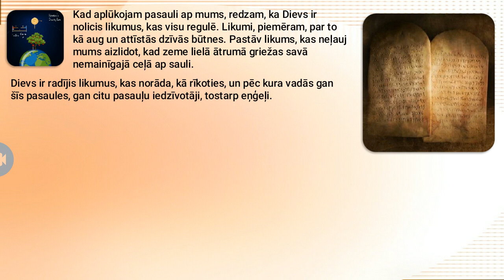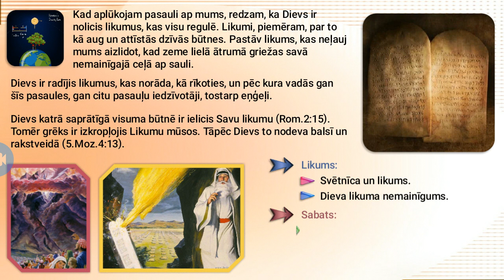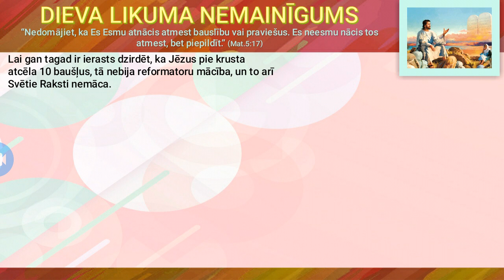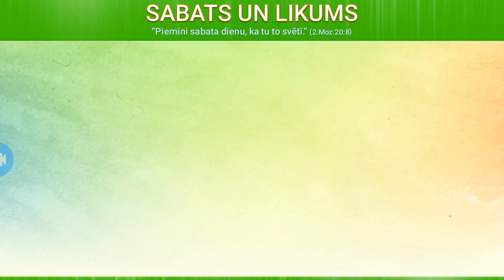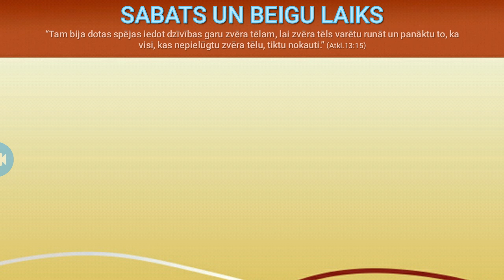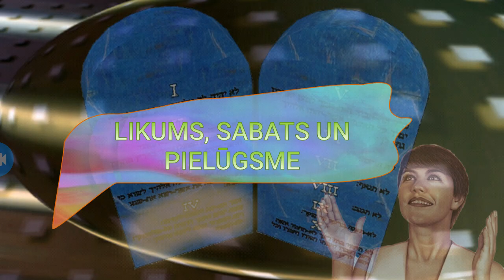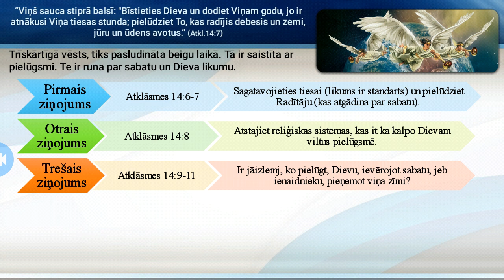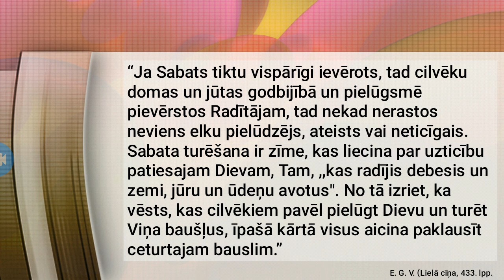Dieva valdivas pamats